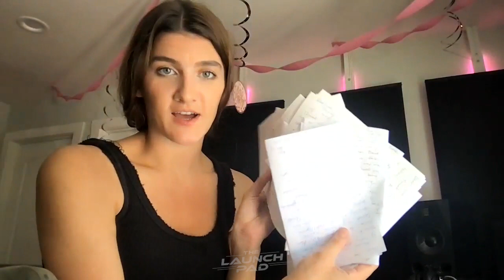The Duchess Talks Women in the Music Industry, Vocal Production, Early Inspirations and More!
The Duchess joins Grant Soffer on the Launch Pad to discuss being a woman in the music industry, her production process, early  inspirations and much more!